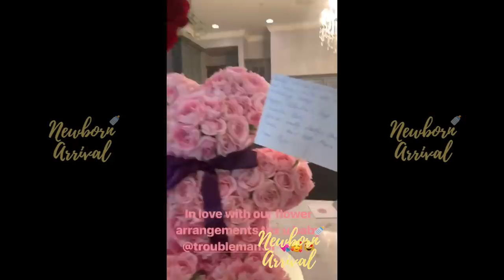T.I. Addresses Floyd Mayweather While On Daddy Duty!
Newborn Arrival™